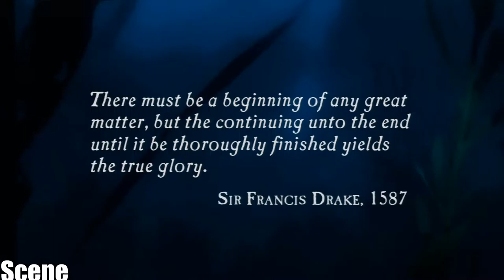Uncharted: Drake's Fortune Walkthrough Part 1: Misfortune (1080p)